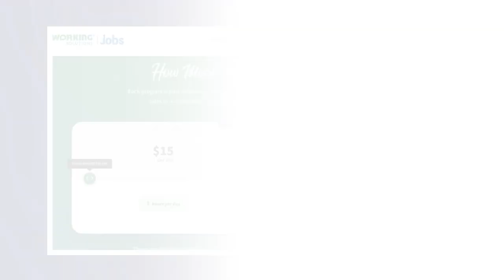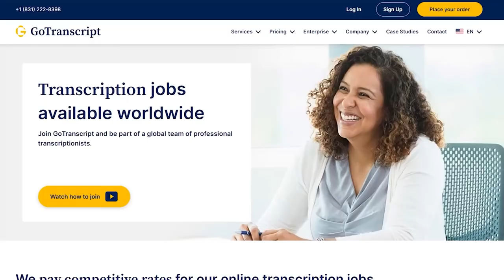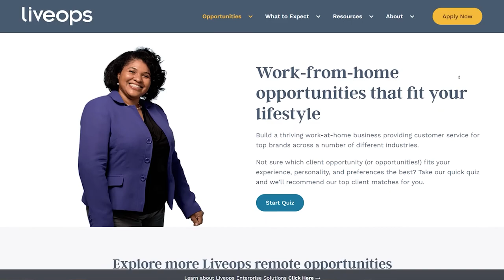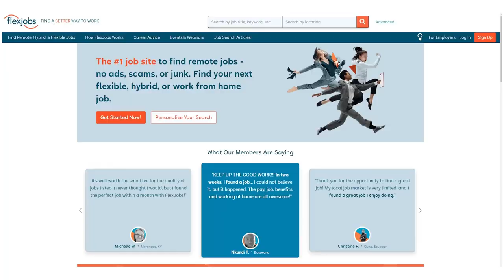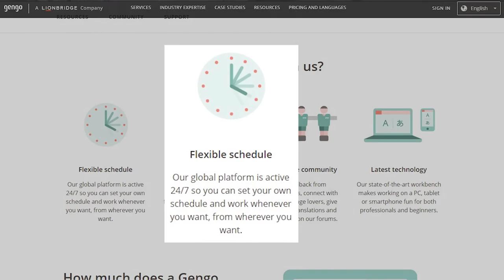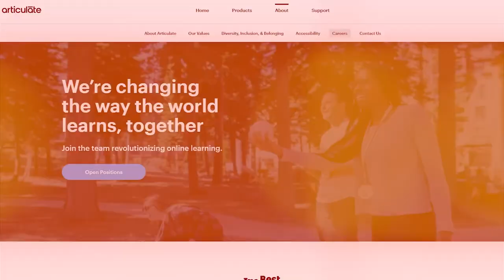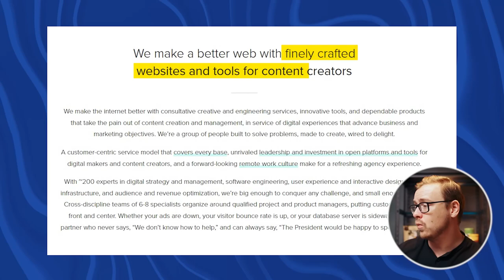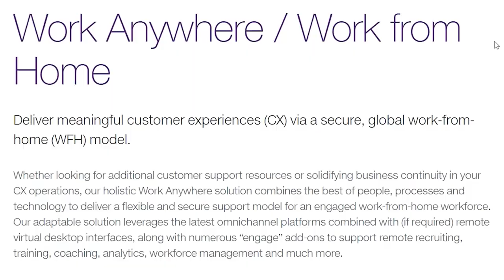🌍 17 Global Companies with Non-Stop Remote Hiring in 2023! 🚀💼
Craving a flexible remote job that spans the globe? 🌐 Dive into today's video where we spotlight 17 top-tier companies that NEVER stop hiring for remote roles, no matter where you are in the world! From tech giants to emerging startups, these organizations are hungry for talent and offer fantastic opportunities in 2023. Navigate the world of remote work with these leading companies at your fingertips. Whether you're in Tokyo or Toronto, your dream job is just a click away. Don't miss out!